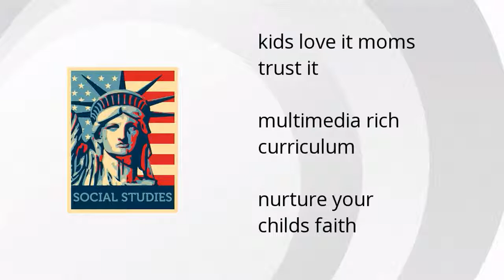Heritage Social Studies Pre-Kindergarten: Me And My Home Features Summary Video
The Morning Star Academy provides a unique homeschooling experience:

• kids love it moms trust it
•  multimedia rich curriculum
•  nurture your childs faith

Wanna see more?